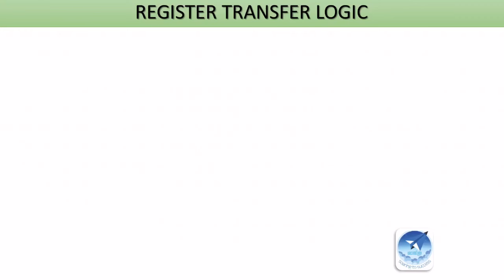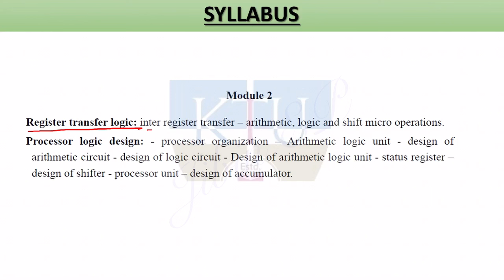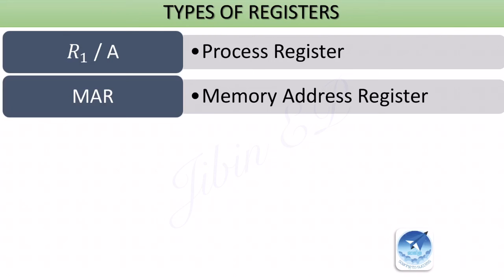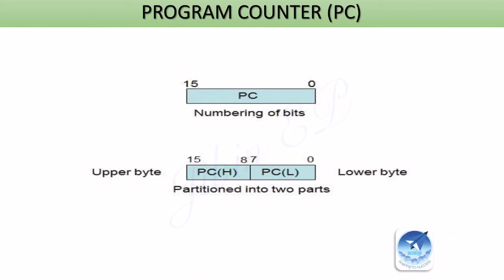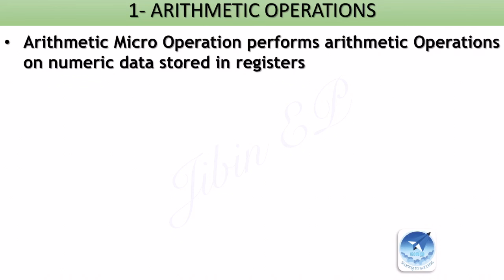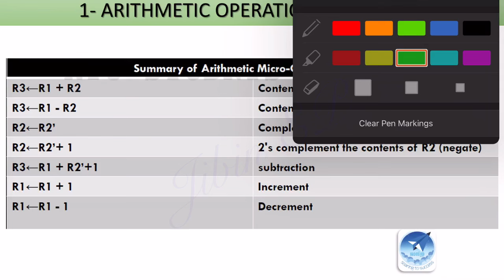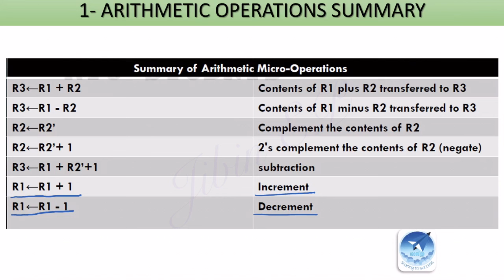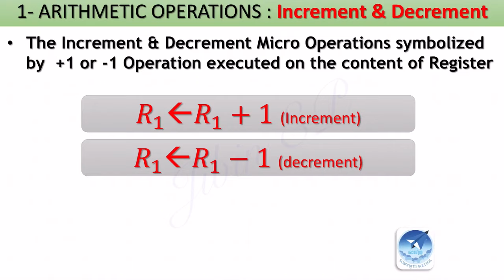Register Transfer Logic |Arithmetic Operation | Computer Organization and Architecture |CST202| KTU